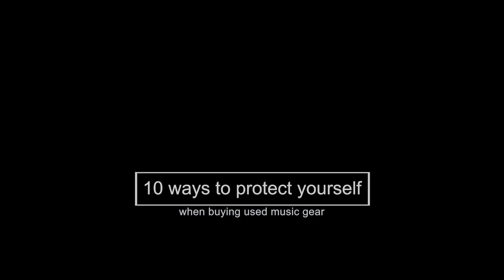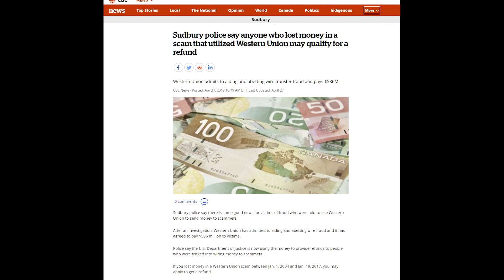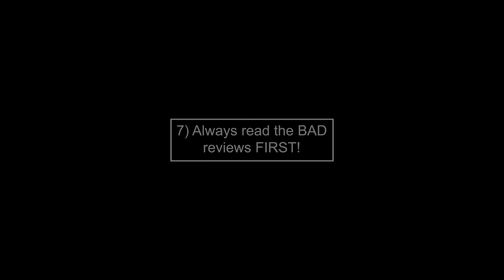10 ways to protect yourself when buying used gear online! | SpectreSoundStudios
This video detailing my tried and true methods of avoiding online scams was made possible by my patrons.

Many thanks to these incredible people!